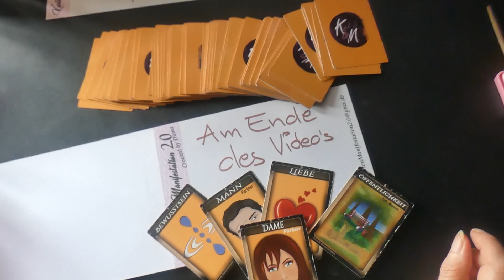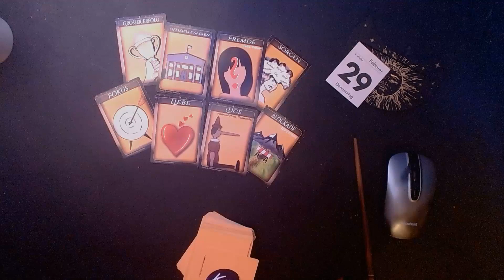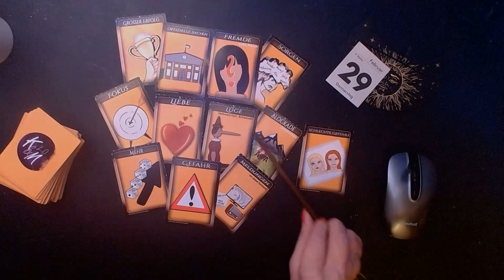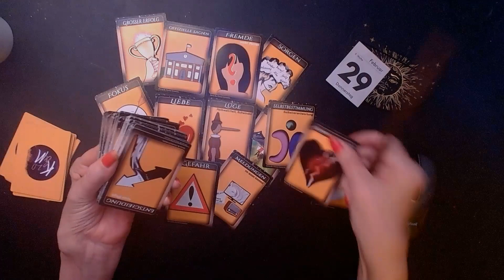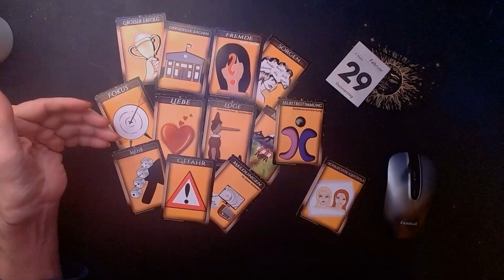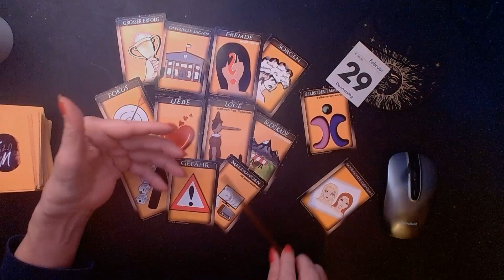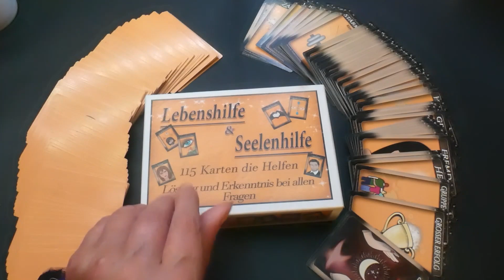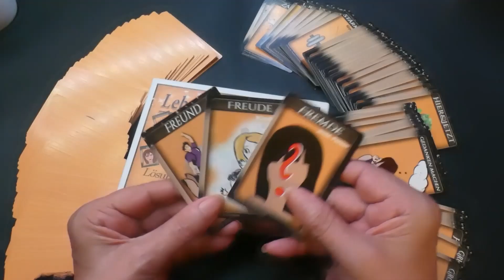29.02.2024 Tagesorakel Tagesenergieenergie Tageskarten